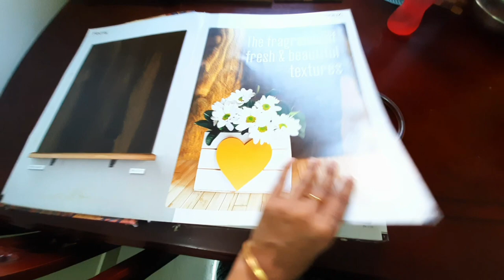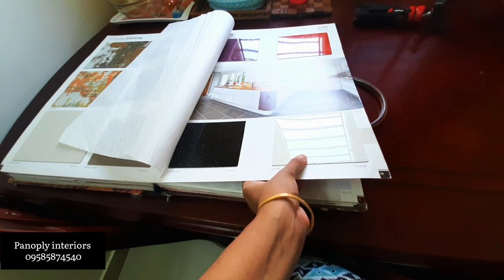Modular kitchen complete makeover step by step | kitchen cabinet| new look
PANOPLY INTERIOR
Interior designer in Kelambakkam, Tamil Nadu